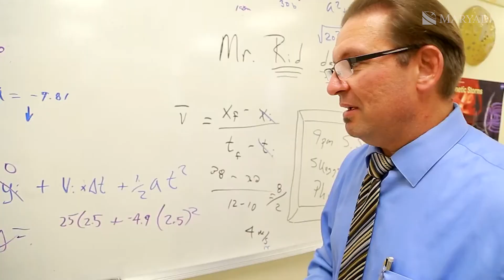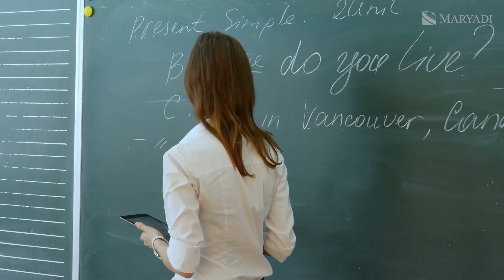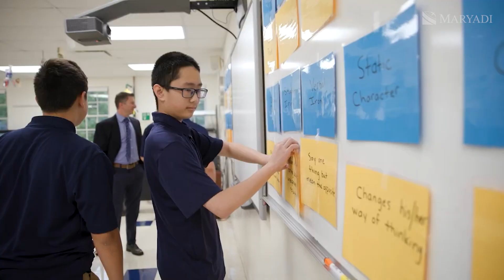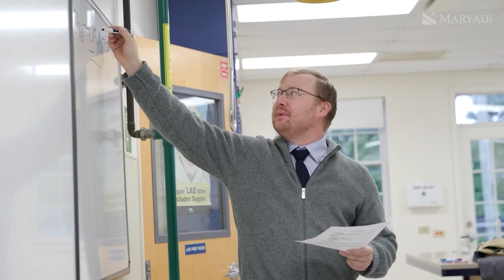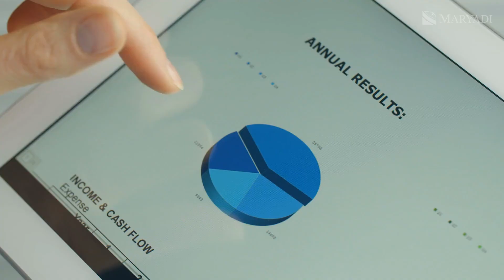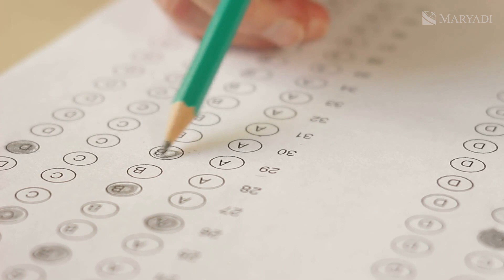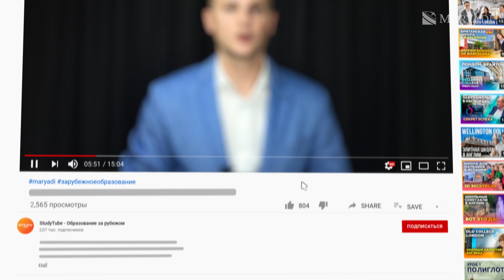Школа для мальчиков в США Grand River Academy Оhio / Школа в Америке / Образование в Америке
Привет, друзья! Сегодня вас ждет увлекательное путешествие в мир образования в Америке. Речь пойдет о Grand River Academy в Огайо (Академия Гранд Ривер) - престижной школе для мальчиков в США. Если вы интересуетесь обучением в США, то это видео именно для вас. Академическая программа здесь обширна и разнообразна. Эта американская академия предоставляет возможность изучать различные предметы, а также подготавливает студентов к успешному поступлению в США в топовые университеты.

Если вы интересуетесь образованием в США и хотите узнать больше о Grand River Academy, не забудьте подписаться на наш канал и оставлять комментарии с вопросами, если что-то по данной школе в Америке было непонятно или появились дополнительные вопросы. Кроме того, вы можете обратиться к нам в компанию Maryadi напрямую и получить бесплатную консультацию по этой американской школе и учебе в США в целом.